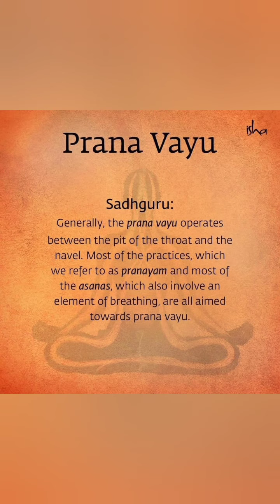Life Energy - Prana - Pancha Vayus : Sadhguru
Music Credits -
Video Clip Credits -